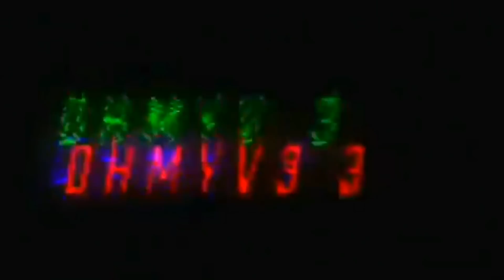Playtime with V33WISE ADMINS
Hello mga nakshoes and chelseas! Welcome to your Momshoes’ YOUTUBE CHANNEL!

I’ll be posting all of my gameplays, guides, tutorials, and even some vlogs here! Some of the Hero Guides from my page will be also posted here as a tutorial video nang sa gayon ay mas lalo pamaliwanagan kayo sa mga bagay-bagay natin sa ML. Also, I’ll be posting some of my events here like giveaways and mga biglaan pakulo so don’t missed out okay?